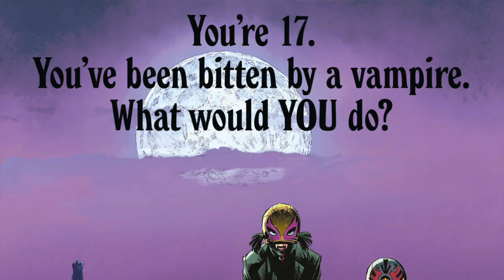Mark Millar Talks Huge Breaking Comic News And More!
Comic book legend Mark Millar sits down with Wes to discuss huge breaking news surrounding Millarworld comics and more. Mark Millar is producing the most affordable mainstream comic the industry has seen in years. New series Night Club is being released at $1.99 er issue. Most comics are becoming more expensive not cheaper. Millarworld is also bringing comic artists Jorge Jimenez and Pepe Larraz on-board with Nemesis: Reloaded and Big Game in 2023. Poaching DC Comics Batman artist and Marvels most acclaimed X-Men artist is huge news unto itself. Mark Millar also discusses his comic book career, favorite characters and more.

Recommended Video
10 Best Comic Books Of 2022 (So Far)

Chapters
0:00 Intro
0:26 Night Club For $1.99
9:32 Nemesis Reloaded With Jorge Jimenez
12:45 Big Game WithPepe Larraz
21:12 Working With Great Artist
23:23 Superman Talk
30:32 Superior Talk
35:43 The Ultimates Captain America & Bryan Hitch
45:22 The Authority
56:23 League Of Super Pets